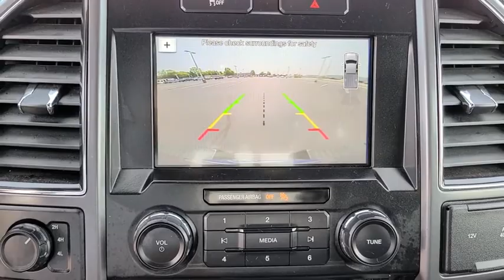2017 Ford F-150 Tulsa, Broken Arrow, Joplin, Bixby, Owasso, OK P9138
Gray Used 2017 Ford F-150 available in Tulsa, Oklahoma at Matthews Ford. Servicing the Broken Arrow, Joplin, Bixby, Owasso, OK area.

Matthews Ford
1101 Southwest Expressway Drive

ENGINE: 5.0L V8 FFV  -inc: 3.31 Axle Ratio  GVWR: 7 000 lbs Payload Package,Four Wheel Drive,Power Steering,ABS,4-Wheel Disc Brakes,Brake Assist,Aluminum Wheels,Tires - Front All-Terrain,Tires - Rear All-Terrain,Conventional Spare Tire,Tow Hooks,Power Mirror(s),Intermittent Wipers,Variable Speed Intermittent Wipers,Privacy Glass,Daytime Running Lights,Automatic Headlights,Fog Lamps,AM/FM Stereo,CD Player,Steering Wheel Audio Controls,Bluetooth Connection,Auxiliary Audio Input,Smart Device Integration,Cloth Seats,Split Bench Seat,Driver Adjustable Lumbar,Passenger Adjustable Lumbar,Pass-Through Rear Seat,Rear Bench Seat,Adjustable Steering Wheel,Keyless Entry,Cruise Control,A/C,Driver Vanity Mirror,Passenger Vanity Mirror,Floor Mats,Engine Immobilizer,Security System,Stability Control,Front Side Air Bag,Tire Pressure Monitor,Driver Air Bag,Passenger Air Bag,Passenger Air Bag Sensor,Driver Restriction Features,Front Head Air Bag,Rear Head Air Bag,Child Safety Locks